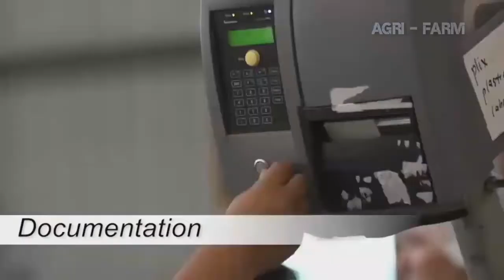Amazing Agriculture Kiwi Farm Technology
New Zealand Kiwi Harvest
Kiwi Fruit Harvesting Picking and Packing